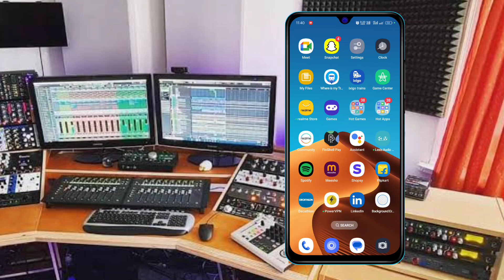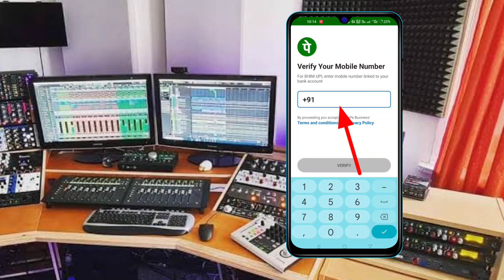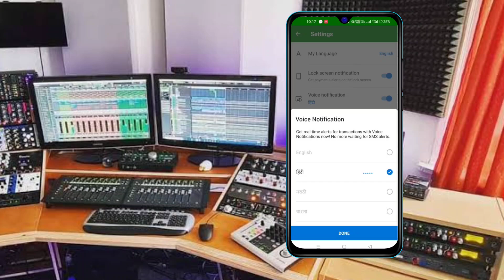phonepe voice notification kaise chalu kare | how to enable phone pe voice alert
Your Queries 👇👇👇

phone pe voice notification kaise lagaye
phonepe par paise ate hai awaz kaise aayegi
voice kaise bajengi paise ate hi phonepe
how to enable money received notification voice on phonepe
₹100 Received on phonepe voice
phone pe payment recieved notification kaise chalu kare
how to activate voice notification
phone business money voice
phonepe voice notification
use phonepe voice notification
phonepe business account new feature
how to enable phone pe voice notification
voice notification on phonepe business
how to enable payment recieved in phonepe
payment recieved on phonepe
phonepe par aapko paise mile kaise chalu kare
phone pe me aavaj kaise halu kare
how to on phone pe voice notification
payment alert in phonepe
phonepe business payment notification kaise chalu kare

Related Search :-

upi payment announcer app
phonepe money received sound tamil notification
phonepe par 100 rupaye prapt hue sound
phonepe business notification sound
google pay voice notification telugu
google pay business account kaise banaye
paytm voice notification
phonepe smart speaker reset kaise kare
phonepe transaction history kaisdelete kare
phonepe voice notification kaise chalu karen